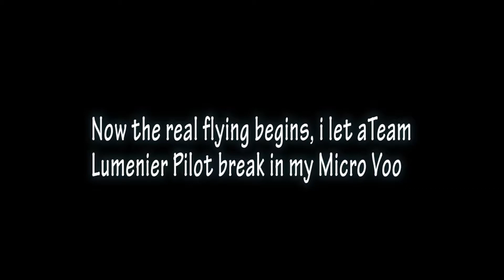Micro Drone Racing: Night FPV Micro Voo Drones BTS!!!(10.28.2016)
Micro Drone Racing: Parking Garage Night FPV Micro Voo Drones Racing - Racing FPV Micro Voo Drones at Night on Lighted Course VooDoo Quads Micro Drones, Blade Inductrix, FPV views. fast paced flying on a lighted FPV course in a  parking garage at night.

Song Title: Guillotine Guilty
Artist: brightdaymedia